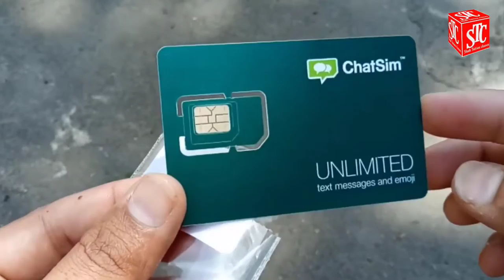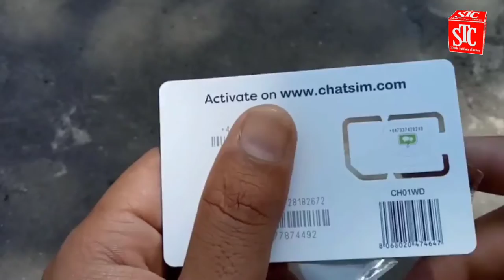बिना internet Chat On Whatsapp, FB Messenger Messaging Apps In Over 150 Countries 🗂️chat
Description...

ChatSim Unlimited - Global SIM Card To Chat On Whatsapp, Facebook Messenger And Other Messaging Apps In Over 150 Countries

No need of Wi-Fi or Data pack as you travel anywhere around the world in more that 150 countries. Get full year's access to use chatting application such as WhatsApp, Facebook Messenger, Telegram, Hike, WeChat etc. for unlimited in 1 year. Free roaming, Saving up to 95 % GPRS, 3G and 4G/LTE networks Coverage in 150 countries, Association with over 400 mobile operators Automatic selection of the network with the best coverage

ShahTuitionclasses

Features & details
Unlimited chatting from anywhere around the world, Free roaming all over the world, saving up to 95%
Best SIM card for travelers
GPRS, 3G and 4G/LTE networks, Automatic selection of best network
Supports all popular instant messaging Apps

Shah_Tuitionclasses